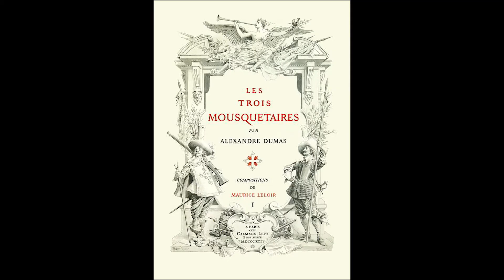Äänikirja: Kolme muskettisoturia - luku 28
Äänikirja: Kolme muskettisoturia, luku XXVIII. Palausmatka.

Kolme muskettisoturia (ransk. Les trois mousquetaires) on Alexandre Dumas vanhemman kirjoittama romanttinen seikkailukirja, joka sijoittuu 1600-luvun alun Ranskan hovijuonittelujen pyörteisiin. Kirja ilmestyi vuonna 1844.

Kirjan tarina sijoittuu Ranskaan ja Englantiin. Kirjassa liikutaan sekä Pariisissa että maaseudulla, suurimmaksi osaksi kuitenkin aatelisten hoveissa.

Tarina alkaa, kun d'Artagnan lähtee kotoaan Pariisiin liittymään muskettisotureihin. Hän ei kuitenkaan pääse suoraan muskettisotureihin, vaan hänen käsketään suorittaa asepalvelus jossain muussa komppaniassa. Hän sattuu loukkaamaan eräitä miekkamiehiä ja saa haasteen kaksintaisteluihin. Hän taistelee muskettisoturi Athoksen, Aramiksen ja Porthoksen kanssa. Mutta koska kaksintaistelut olivat kiellettyjä, paikalle tulevat kardinaali Richelieun kaartilaiset. Tässä taistelussa d'Artagnan siirtyy muskettisoturien puolelle ja ystävystyy heidän kanssaan.

Sen jälkeen tarinassa seuraa romansseja ja seikkailua. D'Artagnan rakastuu rouva Bonacieuxiin, jota hän on ollut etsimässä tämän miehen pyynnöstä. Kuningatar Anna Itävaltalaisen timanttineulojen takia käydään Englannissa asti. Buckinghamin herttua on rakastunut kuningattareen ja kardinaali juonittelee kaikenlaista. D'Artagnan suututtaa Mylady Winterin tämän rakastajaan liittyvillä asioilla ja saa tästä vihamiehen itselleen. Murhiakin tapahtuu ennen loppua, jolloin d'Artagnan vihdoin hyväksytään muskettisoturiksi.

Äänikirja kokonaisuudessaan YouTubessa lukuihin jaettuna.